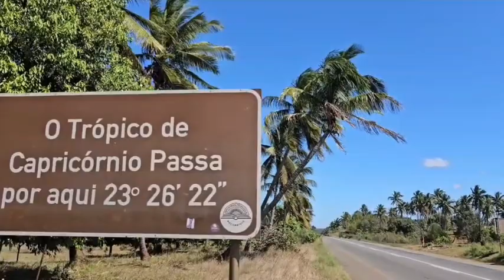Mozambique - The Alluring Inhambane Province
Scenes from Tofo, Vilanculos, Bazaruto Island & Benguerra Island